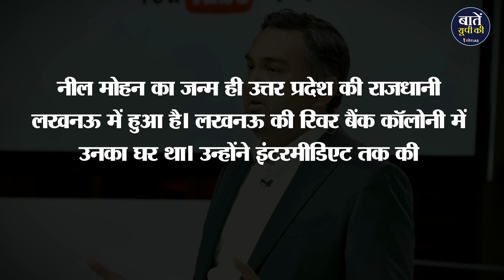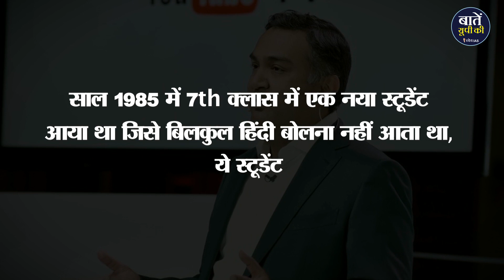कौन बना YouTube का नया CEO ? YouTube के नए CEO के बारे में ये नहीं जानते होंगे?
नील मोहन को यूट्यूब का नया CEO बनाए जाने के बाद से ही यूपी की राजधानी लखनऊ के लोग काफी ख़ुश हैं। दरअसल नील मोहन का जन्म ही उत्तर प्रदेश की राजधानी लखनऊ में हुआ है। लखनऊ की रिवर बैंक कॉलोनी में उनका घर था। उन्होंने इंटरमीडिएट तक की पढ़ाई लखनऊ के सेंट फ्रांसिस स्कूल से की थी और अब जब शहर का कोई ऐसा व्यक्ति इस मुकाम तक पहुँचता है तो खुशियां दिखना और खुश होना लाजमी है।

धन्यवाद